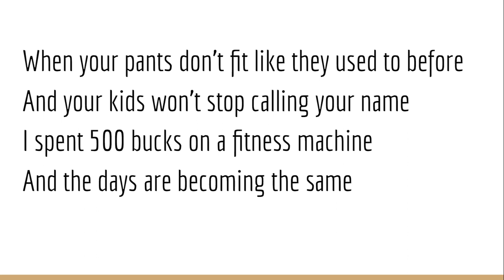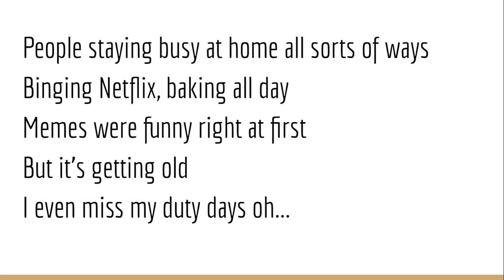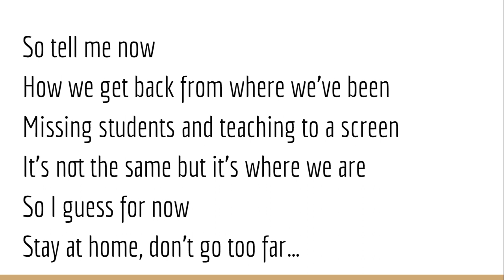Quarantine 2020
A little song for teachers who are doing the virtual teaching thing during COVID 2020.